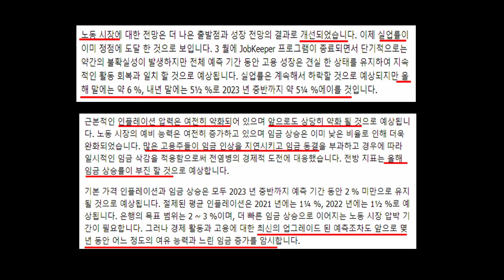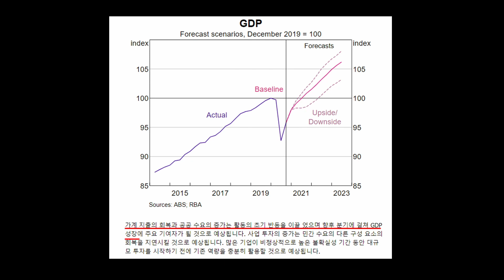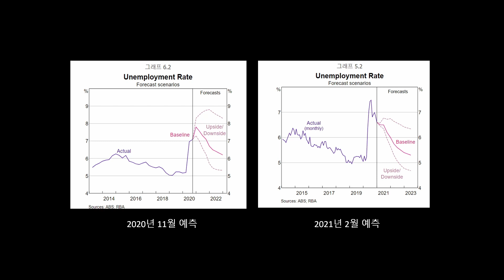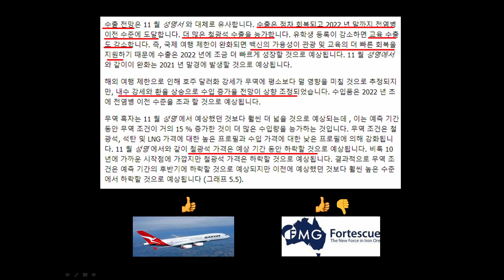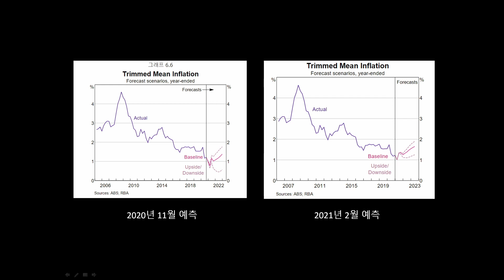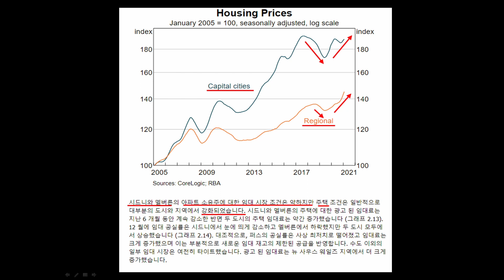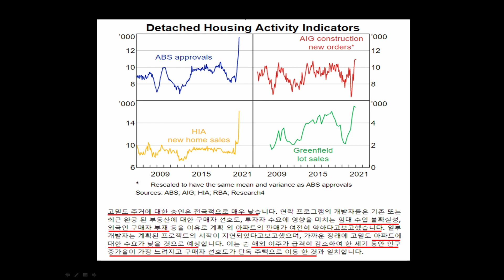[호주 주식] ㅣ호주 중앙 은행이 주고 있는 메세지ㅣ경제 흐름 및 주식, 부동산 투자 방향성ㅣ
더 자세한 내용 보실 수 있게 원문 링크 남겨놓겠습니다.

이 영상은 투자에 대한 조언이 아니며 투자에 대한 결정은 자신에게 있다는것을 알려드립니다.